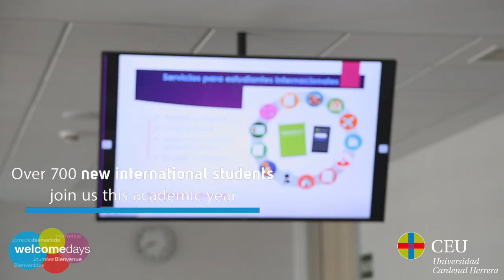Welcome Days 2019